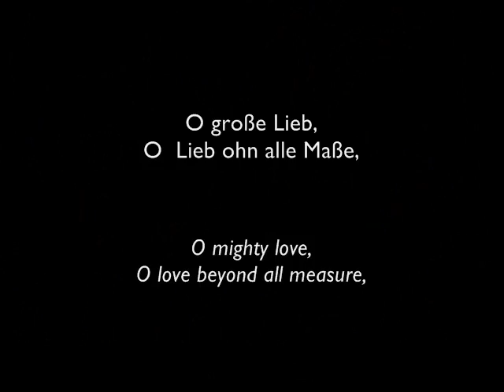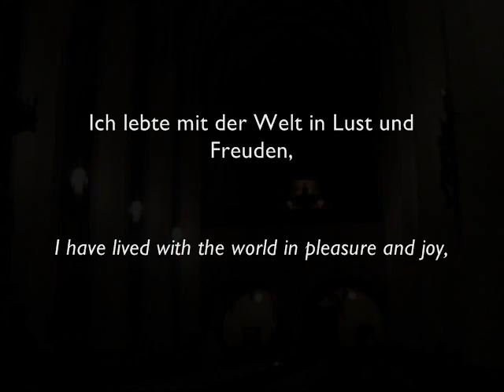Bach: Chorale 'O große Lieb' (St John Passion)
The chorale 'O große Lieb' ('O mighty love') from Johann Sebastian Bach's St John Passion, performed by the Munich Bach Choir and Orchestra conducted by Karl Richter (recorded 1964). Background images are of the Thomaskirche amd Nikolaikirche in Leipzig, where Bach's Passions were first performed.